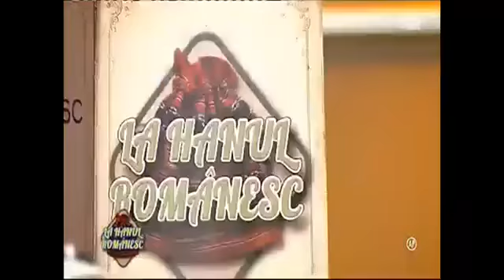Floarea Tanasescu - Vinisor de Murfatlar (La hanul romanesc - Tvh - 01.10.2017)